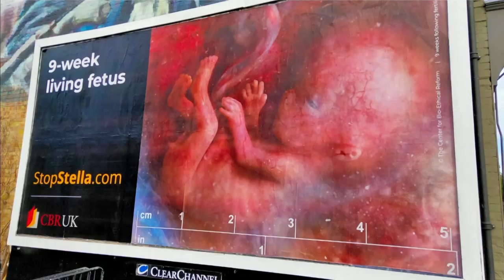Image of 9-week-old unborn baby called ‘distressing’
Billboards depicting an image of a 9-week-old baby in utero have been defaced in Walthamstow for allegedly causing “serious or widespread offence.” Centre for Bioethical Reform UK (CBR UK) has been raising awareness of the realities of abortion in Walthamstow, the constituency of pro-abortion MP Stella Creasy.

Watch CBR UK’s Ruth Rawlins speak to ITV News about why this campaign is necessary.